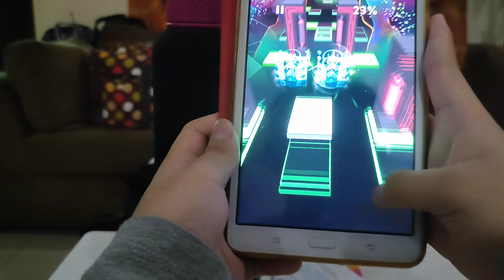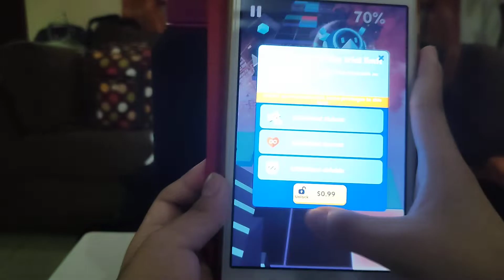Rolling Sky Faded Remix trial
Hey guys, so today I'm going to show you the level of Rolling Sky, it's Faded Remix but it's a trial level. Please enjoy the video and soon I will explore Windows 8 Build 8438.